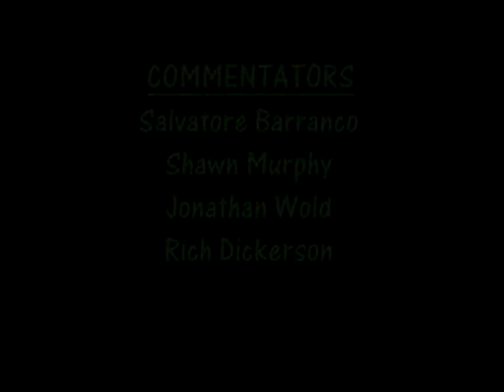Ice Hockey: Thomas Stift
In November 2011, we were tasked with compiling an individual highlight DVD for Thomas Stift, a member of the Anaheim Jr. Ducks Squirt B Ice Hockey Team. Pulling clips from 4 games, the DVD showcased Thomas' best moments from the 7th Annual Silver Stick U.S. Pacific District Regional Tournament, which was held in San Jose, CA and Fremont, CA from November 23-27, 2011. The DVD also featured a player profile, music, graphics, and photos (courtesy of HockeyShots.net Photography).